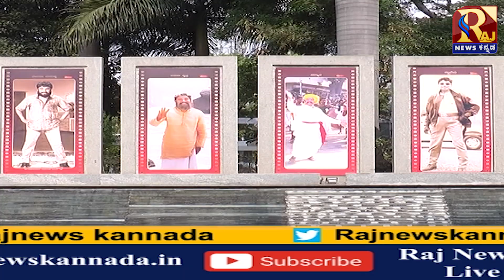ಅಪ್ಪನ ನೆನೆದು ಅಪ್ಪು ಭಾವುಕ..!?! | PUNEETH RAJKUMAR | YUVARATNAA | APPUSONG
PUNEETHSONG | DEDICATED | RAJKUMAR | APPU

PRK Media Pvt .Ltd